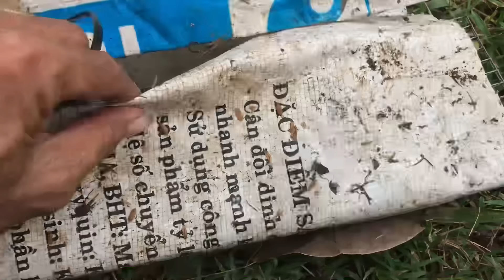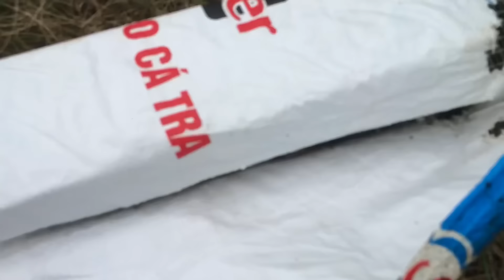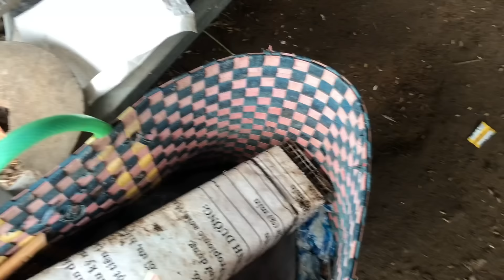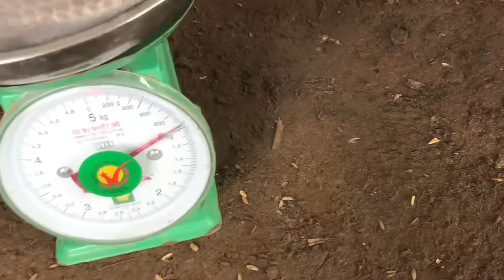Võ Chí Tâm bẫy rắn vùng đất mới cử thứ 2 chinh phục 5 con rắn nhất phần 621/Săn bắt Sông Hậu TV